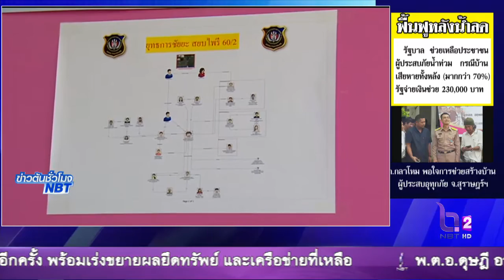ตรวจสอบทรัพย์สินเครือข่ายค้ายาเสพติดนายไชชะนะ แก้วพิมพา